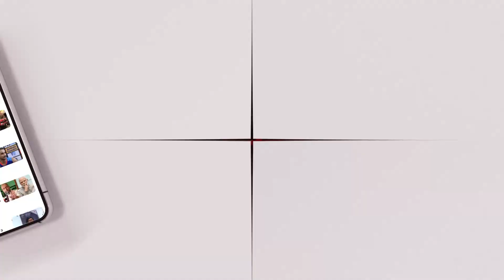Abki Baar Kiski Sarkar: 'सोमनाथ में अल्लाह रहते हैं'- कांग्रेस उम्मीदवार के बयान पर सियासी घमासान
राजकोट से कांग्रेस के उम्मीदवार राजगुरु ने सोमनाथ और अजमेर को लेकर विवादित टिप्पणी की है. इंद्रनील राजगुरु ने एक जनसभा को संबोधित करते हुए कहा कि सोमनाथ में अल्लाह रहते हैं और और अजमेर शरीफ में महादेव

Rajguru, the Congress candidate from Rajkot, has made controversial remarks regarding Somnath and Ajmer. Indranil Rajguru while addressing a public meeting said that Allah resides in Somnath and Mahadev in Ajmer Sharif.